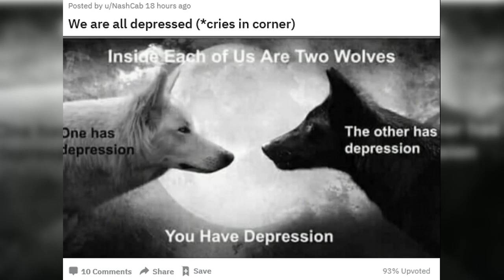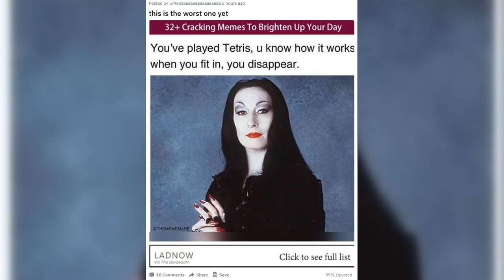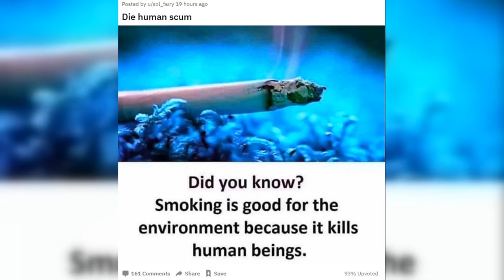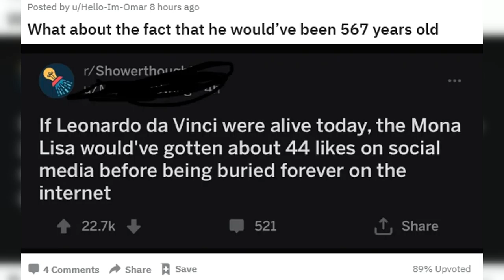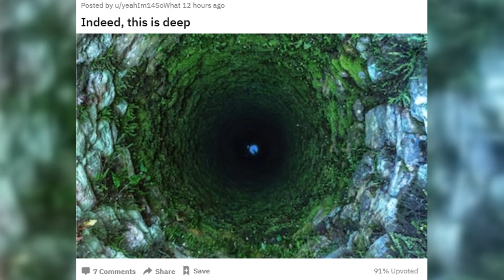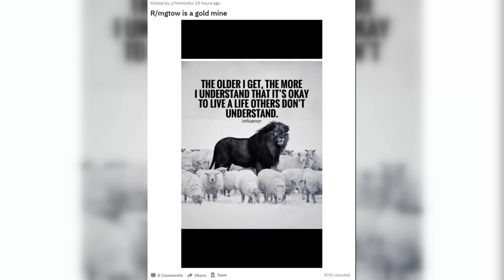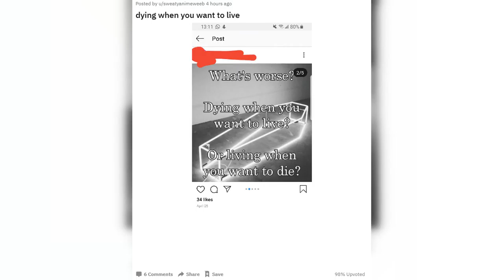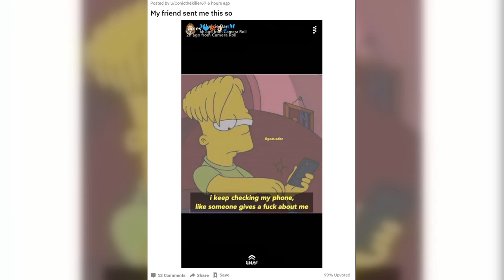R/Im14andthisisdeep: YOU ARE DEPRESSED!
Im14andthisisdeep